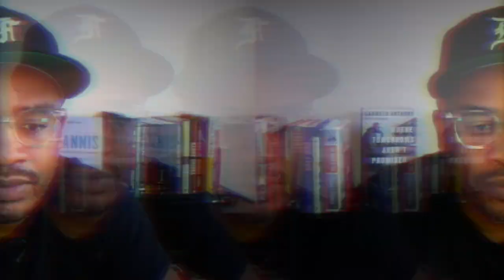Max Lewis Pre-Draft Interview - NBA Big Board One-On-One Series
Rafael Barlowe sits down with Pepperdine's Max Lewis after a private workout in Chicago at the NBA Combine on the UIC campus. Lewis covers his NBA combine experience, being underrated, only playing organized basketball for six years and his unique path the 2023 NBA draft.

NBA Draft analyst Rafael Barlowe from NBA Draft Junkies and current author of the NBA Big Board newsletter is joined by Richard Stayman (@MavsDraft), Sam Ferris (NBA Draft Dummies), and Leif Thulin to breakdown the NBA Draft. Rafael & Team gives passionate NBA Draft fans a deep look into the NBA Draft with great guests, Mock Draft, player rankings, and of course BIG BOARDs. Part of the Locked On Podcast Network.

eBay Motors

Gametime

Built Bar

PrizePicks

FanDuel

Birddogs